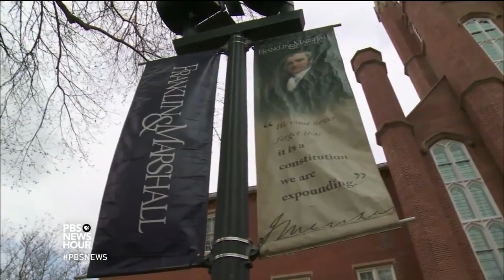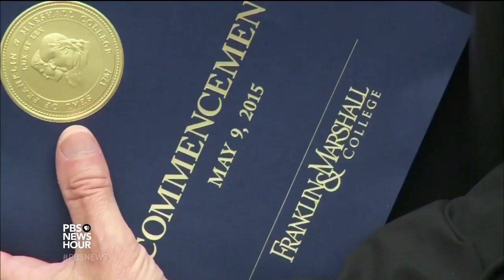Should financial aid only go to college students in need?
At many colleges and universities, merit-based scholarships are meant to attract the best and the brightest students. But opponents say they can inadvertently end up rewarding the richest applicants. That’s why some schools have started giving out need-based aid only. Hari Sreenivasan explores how Franklin & Marshall College in Pennsylvania made the jump to improve its economic diversity.